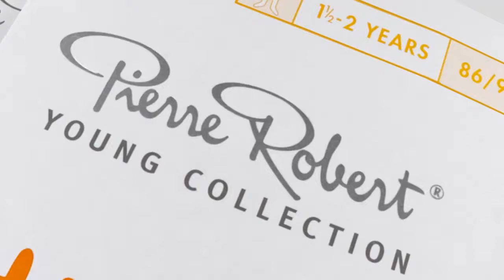Pierre Robert Packshot Young Collection